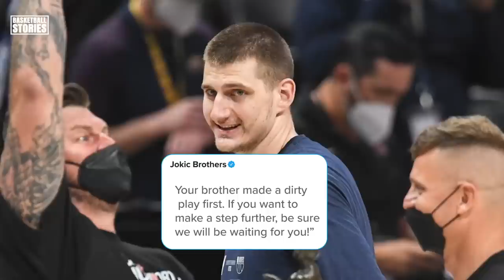The Crazy Story About Nikola Jokic's Brothers 😯💥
Nikola Jokic is perfectly capable of handling his own business. But, his huge, tattoo-covered brothers are the real reason, you’d never pick a fight with the Nuggets star. But, how much do we actually know about Nikola’s famous older brothers? Let’s dig deeper!